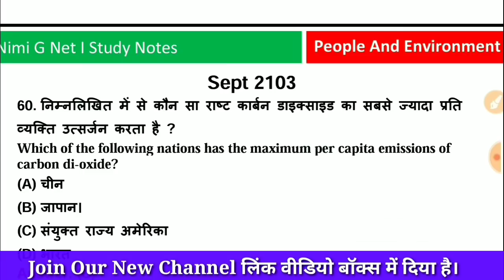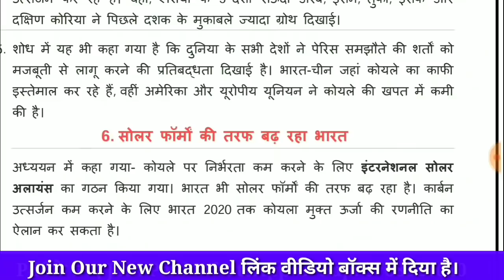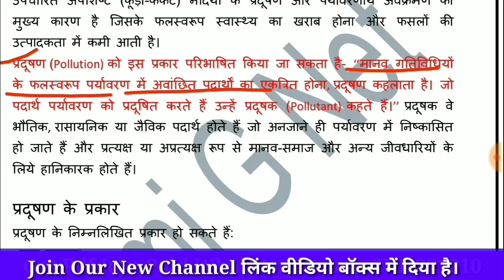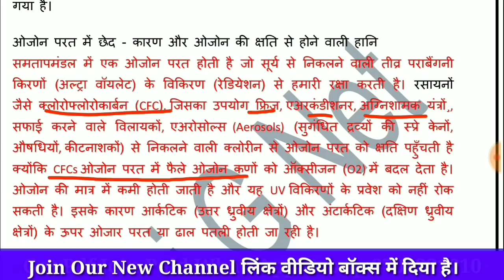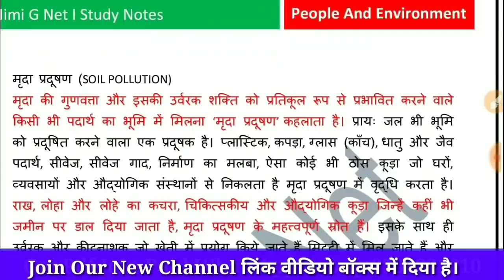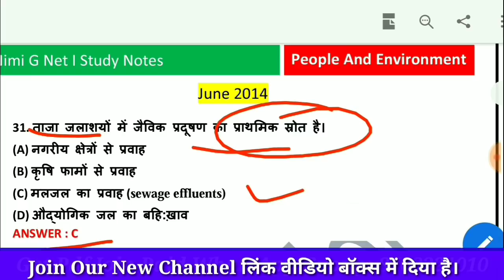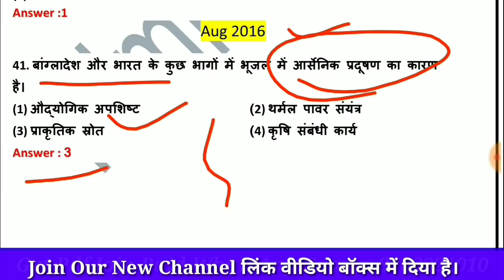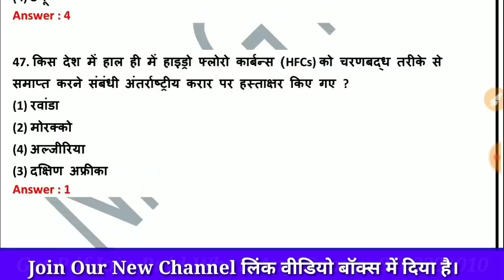Ugc Net ll CO2 Emissions , Types of Pollution , Theory +Most Important Questions In Hindi